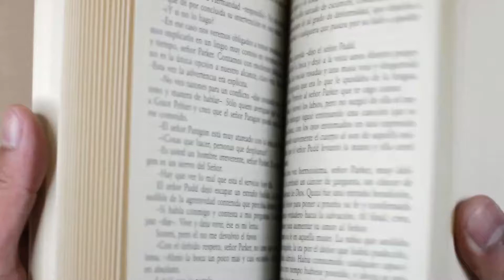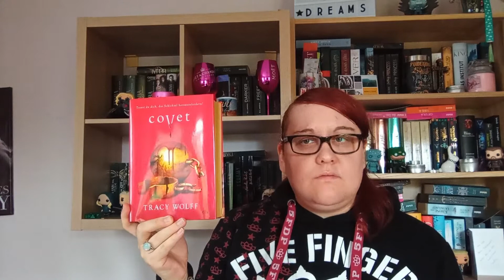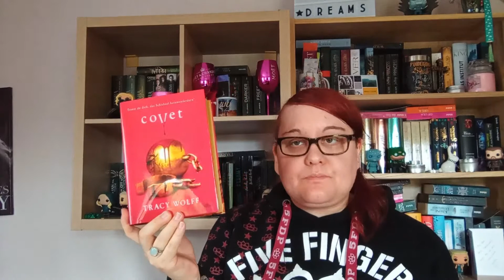Rezension zu Voodoo Saints Sins of Pain Band 3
In diesem Video habe ich eine Rezension und einen Neuzugang für euch.  In der Rezension geht es um den dritten Band der Voodoo Saints Reihe Sins of Pain  von B.B. Stiffers. Viel Spaß mit meinem Video :)

Infos zu den Büchern:

 B.B.Stiffers Voodoo Saints Sins of Pain Band 3
Link zur Rezension:

Tracy Woolf Covet Band 3
Link zum Buch:

Video zur Rezension zu Voodoo Saints Sins of Fear Band 1

Video zur Rezension zu Voodoo Saints Sins of Fire  Band 2